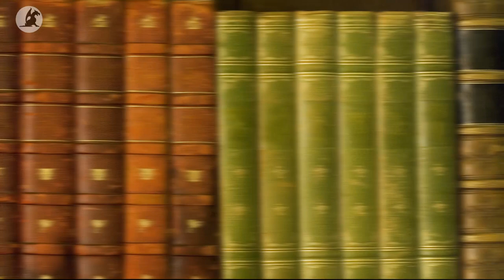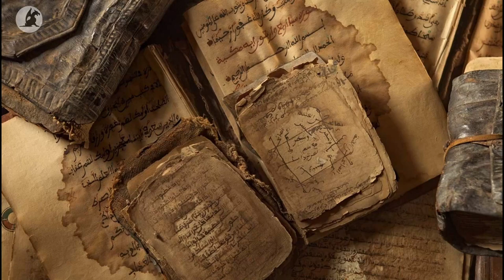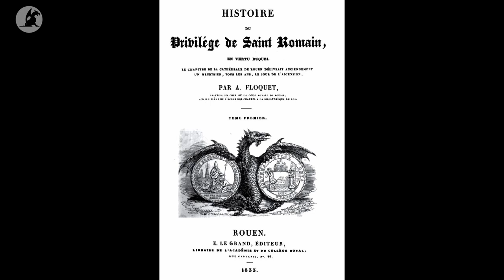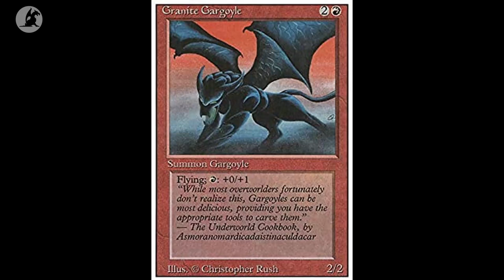#07 La Gargouille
Timecodes :
0:00 éthymologie
0:22 dans l’architecture
0:47 légende
2:50 dark souls et magic the gathering

sources complémentaires :
 définition du mot gargouille par Alain Rey
 Légende du miracle de la gargouille de Saint Romain
 je ne saurais jamais assez vous conseiller les wiki sur dark souls si vous voulez en apprendre plus sur l’histoire, la communauté a érigée une véritable encyclopédie (et pas que en anglais) :